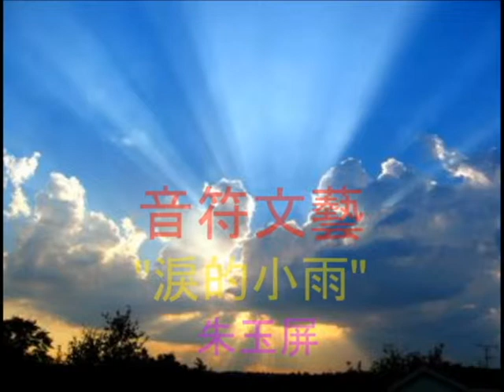淚的小雨 - 朱玉屏, colorful movements, 音符